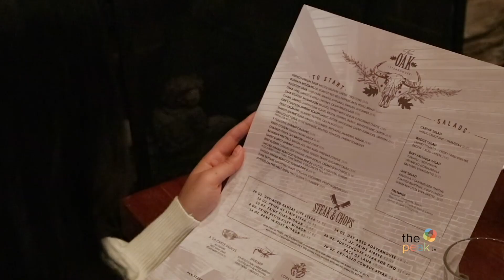The Best Date Night Spots in the Lehigh Valley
Holly Jones from Discover Lehigh Valley takes us to multiple date night spots to keep romance alive! Enjoy a delicious dinner with cocktails at Easton's Three Oak steak house, seasonal food options at award winning restaurant, Bolete, and set the scene in downtown Allentown at The Dime, with great views and walking distance to local attractions.